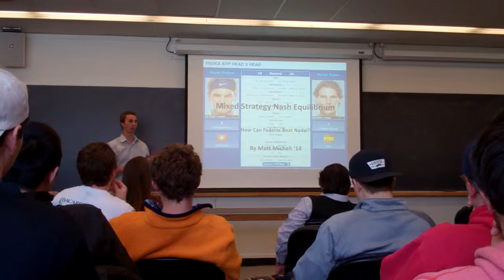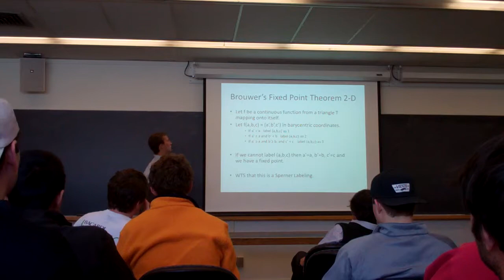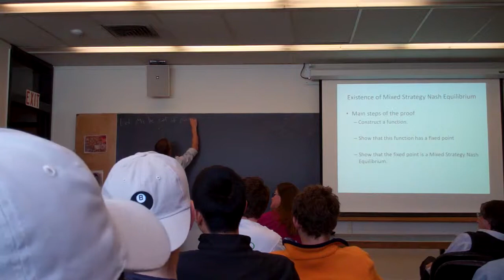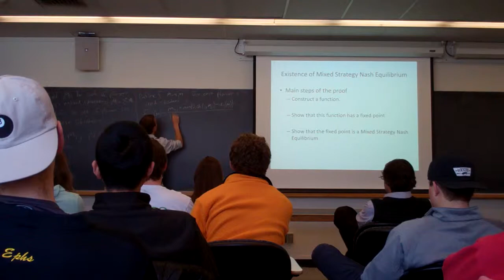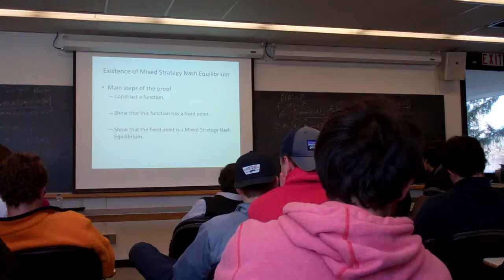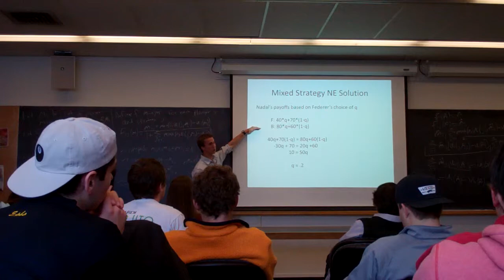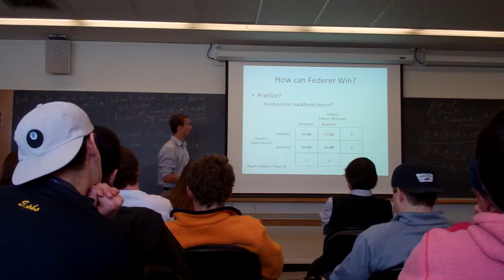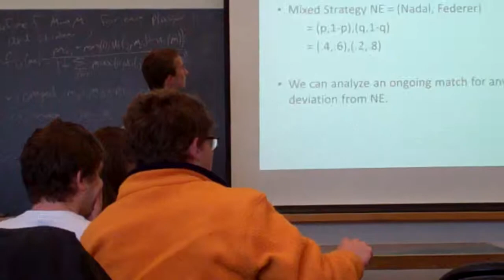Matthew Micheli Math Colloquium (How I Would Coach Federer)